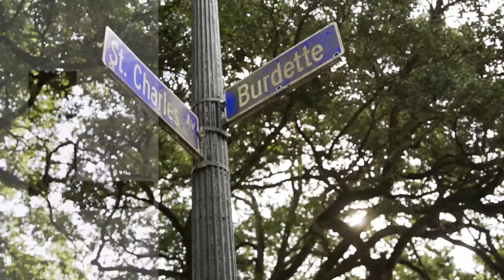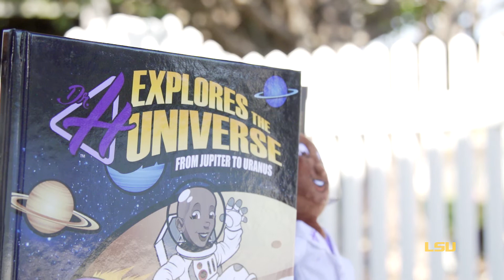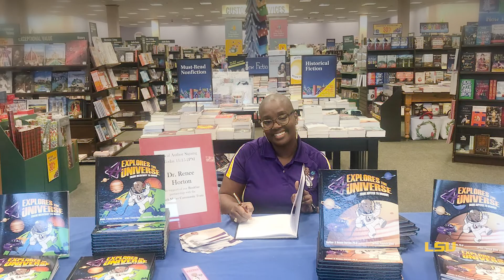LSU in NOLA || K. Renee Horton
NASA’s Artemis program plans to send people to the moon by 2024. LSU alumna K. Renee Horton is a Space Launch System Quality Engineer at NASA's Michoud Assembly Facility in New Orleans, and she's part of the team that is making it happen.

***This video was filmed prior to COVID-19